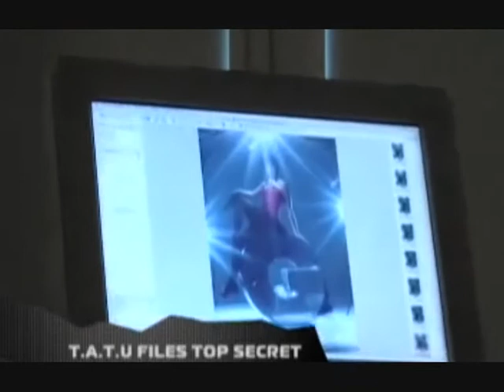t.A.T.u. - Top Secret 1-12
t.A.T.u. - Top Secret. Episodes 1 - 12 =]